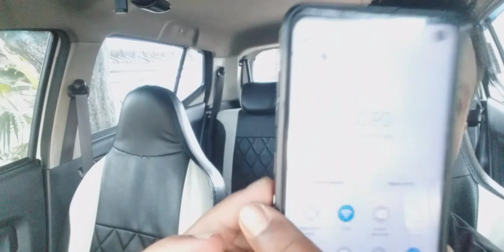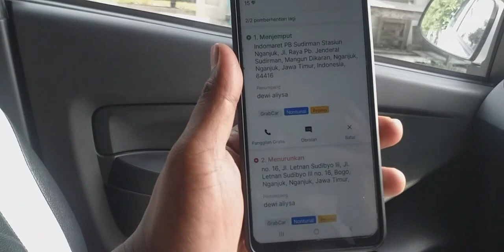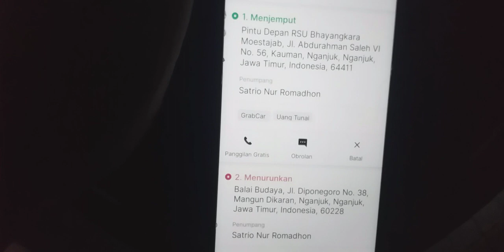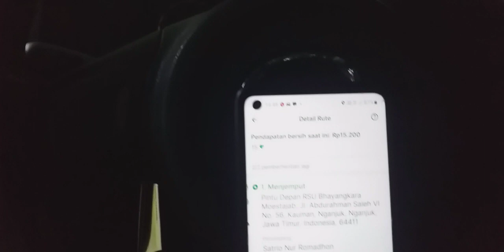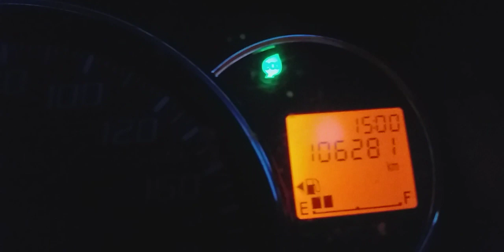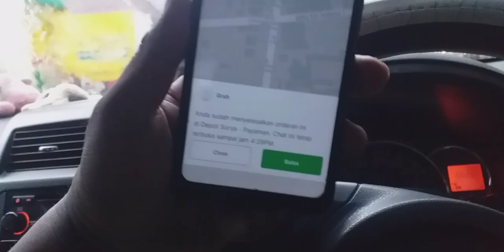KASIH DENDA CUSTOMER GRAB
hari ini aku online mulai pagi. tapi sayangnya baru online langsung dapat kensel sama penumpang lo.karena penumpang Grab aku tidak mau geser dari stasiun lo...lalu dapat orderan dari front one tapi titik jemput nya jauh.